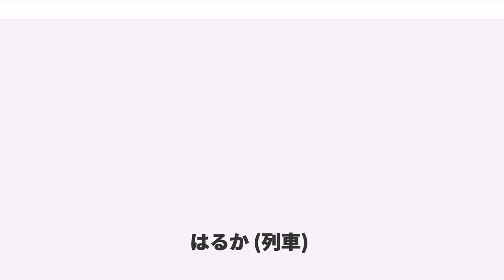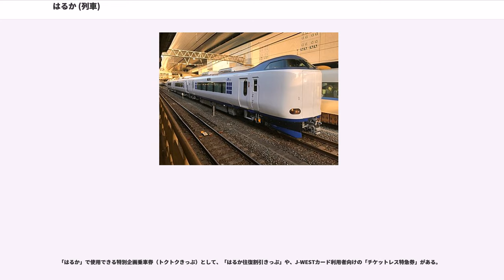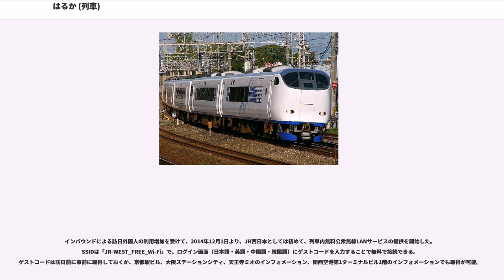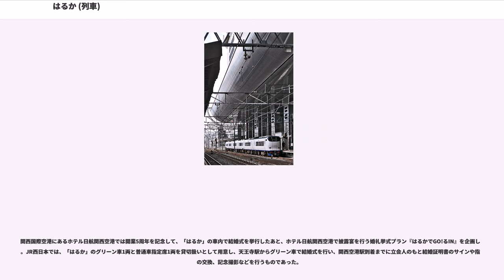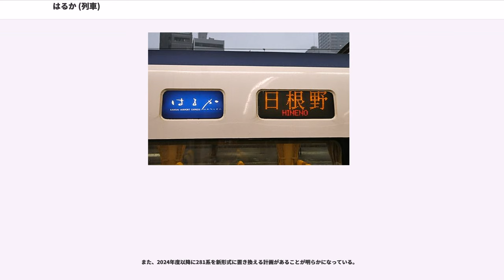はるか (列車)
はるかは、西日本旅客鉄道（JR西日本）が、関西国際空港のアクセス列車として米原駅・草津駅・京都駅 - 関西空港駅間で運行している特急列車である。

1994年9月4日に開港した関西国際空港へのアクセス列車の1つとして運行を開始した。

空港連絡特急列車の意味合いで、関空特急 (Kansai Airport Limited Express/Kansai A.P Ltd.Exp) という名称が与えられている。この使い分けの例として、新大阪駅・天王寺駅では、関西空港行きを「関空特急」、京都方面行きを「特急」として区別している。また、「JR時刻表」の編成表にも「関空特急［電車］はるか」と記載されている。

南海電気鉄道の空港アクセス特急「ラピート」のライバルであるが、「ラピート」が停車駅を拡大したのと同様、本列車群も当初の空港アクセス専業に加えて、ラッシュ時間帯に運行される列車では停車駅を増やしたことや米原まで延伸したこともあって、通勤特急の色合いも強くなっている。

運行開始に先駆けて列車名が一般公募され、約35,000件の応募の中から選出された。最終的に空港アクセス列車であることから「空」をイメージできるもの、また「古都」である京都発着であることから「日本らしさ」、「はんなりと」といった日本的なイメージを持ったもの、としてそれに相応しい列車名を付けたとPRされた。なお応募件数1位は「流星」（315件）、2位は「はばたき」（311件）、3位は「いずみ」（和泉・泉も含む、307件）で拮抗しており、「はるか」は171件であった。

2016年3月26日以降の運行概況は次のとおり。

基本は京都 - 関西空港間で運行され、現在30分間隔で1日60本（30往復）が運行されている。ただし、関西空港行きのうち朝の3号が草津発として、9・13号が米原発として、関西空港発のうち夜間の50・54号が米原行きとして、それぞれ設定されている。列車番号は10xxM（臨時は8060番台から）で、末尾二桁は本列車群の号数（臨時は号数に7980を足す）と一致している。

特急「くろしお」と同じく、東海道・山陽新幹線の停車駅である新大阪駅には停車するが、東海道本線と大阪環状線とは線路が直接繋がっていないため、大阪駅は通過扱いとして、大阪駅の北側を通る梅田貨物線を経由して大阪環状線に乗り入れる。ただし、梅田貨物線には営業キロが設定されていないため、運賃計算上、営業キロは東海道本線から大阪駅を経由し大阪環状線に入るものとして算出する。なお、大阪環状線には運賃・料金を計算する上での特例が設けられており、大阪 - 天王寺間は実際には西九条駅を経由（営業キロ11.0km）しているが、営業キロに関しては鶴橋駅経由（営業キロ10.7km）で算出することになっている。

運転開始当初は需要動向の不透明さから、一部の列車が新大阪発着とされたが、実際にはその新大阪発着の列車も新大阪 - 京都間は毎日運行する臨時列車として運行されていたため、実質的に全列車が京都発着であった。1996年3月16日に1往復を増発し、新大阪発着の列車も京都発着に変更された。1995年には臨時列車として1往復が草津発着として運行された。

2001年3月3日からユニバーサル・スタジオ・ジャパンへの連絡駅である西九条駅にも一部が停車するようになったが、2010年3月13日のダイヤ改正で取り止められ、現在は再び全列車が新大阪 - 天王寺間は無停車となっている。日中に運行されている列車のうち6往復については、2010年3月13日のダイヤ改正で毎日運転ながら臨時列車へと変更され、更に2011年3月12日のダイヤ改正以降は繁忙期のみの臨時列車に格下げされていたが、その後、インバウンドによる利用が好調な背景もあり、2016年3月26日のダイヤ改正から再び定期列車化された。

京都発着の列車は、駅の西寄りにある「はるか」専用の30番のりば（設定当時は「はるかのりば」）を使用している。そのため京都発の列車は、まず嵯峨野線の線路を走行し、京都貨物駅構内から貨物線を通り、桂川駅付近で東海道本線（JR京都線）を乗り越し、向日町駅構内でJR京都線の下り外側線（列車線）に入る。その後茨木駅構内（第3出発）から再びJR京都線の複々線を乗り越し吹田信号場へと入り、梅田貨物線を走る。

新大阪駅では全列車が3番のりばで客扱いを行い...